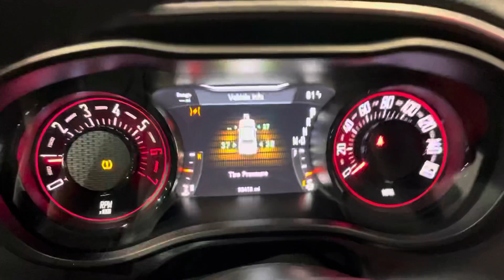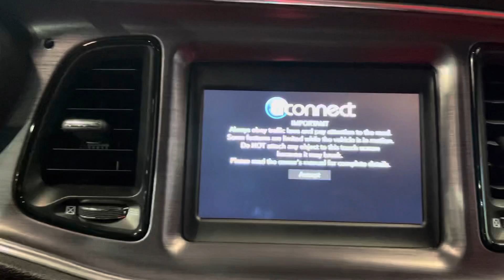2018 DODGE CHALLENGER R/T PLUS 2D RWD 5.7L V8 COUPE